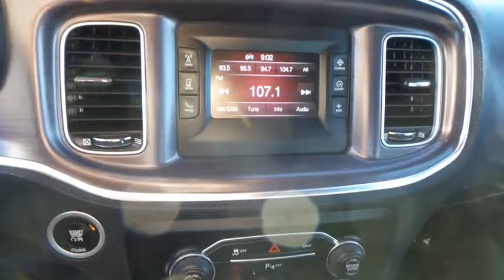2015 Dodge Charger Ventura, Oxnard, San Fernando Valley, Santa Barbara, Simi Valley, CA 57251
2015 Dodge Charger

Crown Dodge
6300 King Drive